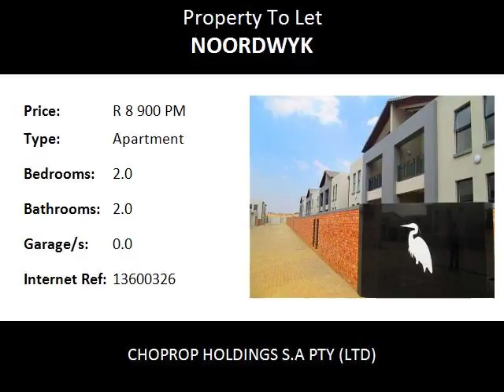2.0 Bedroom Apartment To Let in Noordwyk, Midrand, South Africa for ZAR R 8 900 Per Month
Bedrooms: 2.0
Bathrooms: 2.0
Garages: 0.0
Price: R 8 900 Per Month

Property Description:

Midrand  Noordwyk
Spacious, 2Bed 2Bath, Blue Crane Estate For Rent, Noordwyk Midrand, immediately available.!
As you walk into our homes you will be greeted by high end designer finishes, open plan living areas, and double volume ceilings that encapsulates modern design in all its functionality. Lovely open plan kitchen with  stone counter tops and plenty of cupboard space and space for  under counter appliances and double door fridge. The wide passage leads you to the 2 bedrooms. Master bedroom is en-suite with a full bathroom and has large windows that bring in a lot of natural light keeping it warm through out the day. The master bedroom is large enough to accommodate a king size bed with pedestals on either side and still have space for couch.

There is a swimming pool and clubhouse for residential use and 24 hour managed security with access control. These units are great for person looking for lock up and go.

Fitness:-
Swimming pool

Recreation:-
Clubhouse

Security:-
Perimeter wall
Electric fencing
24-hour security
Guardhouse